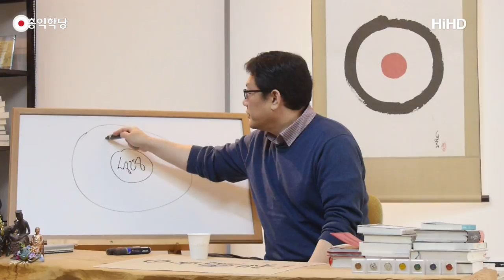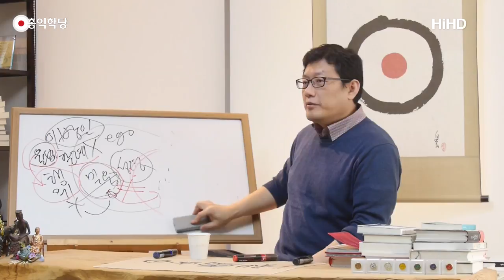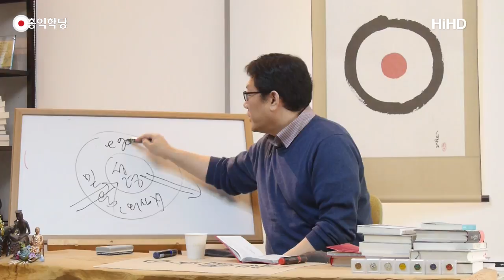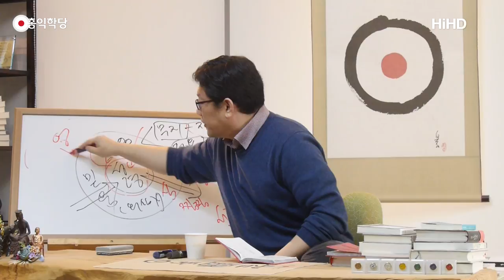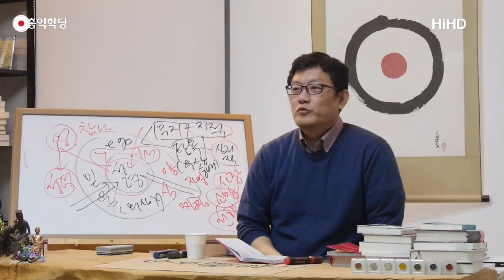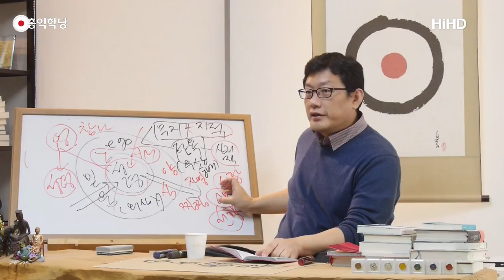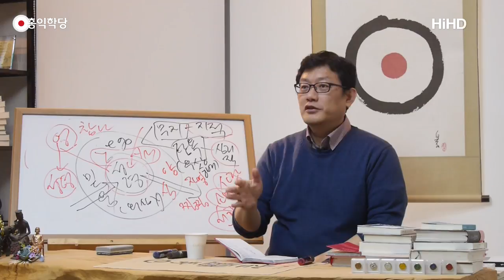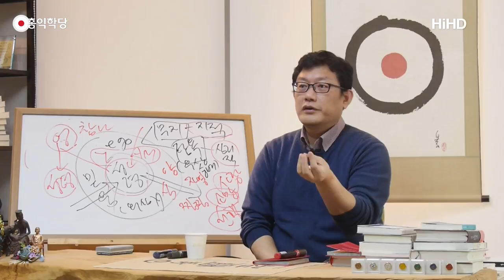[홍익학당] 『유다서』 강의(171123)_A575